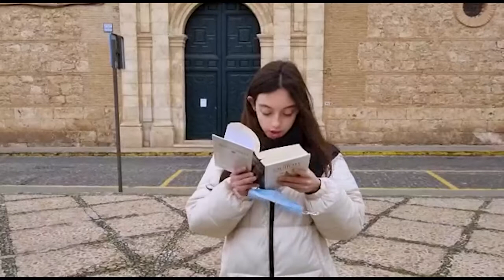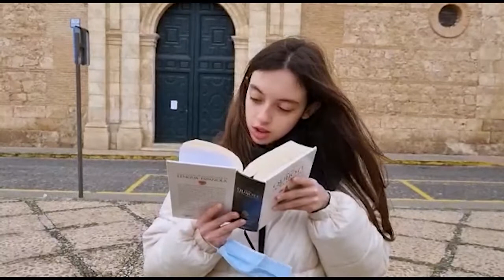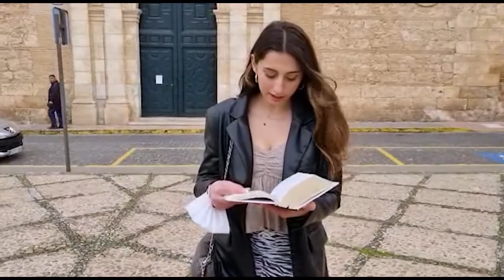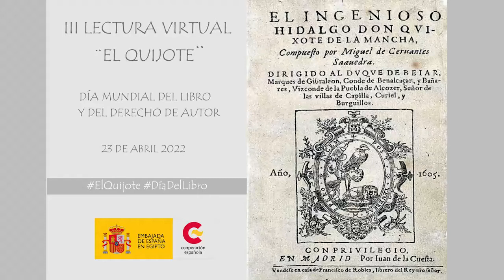Capítulo LXI (61). III Lectura Virtual “ Don Quijote de la Mancha”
Capítulo LXI (61). De lo que le sucedió a don Quijote en la
entrada de Barcelona, con otras cosas que tienen más de
lo verdadero que de lo discreto
الفصل الحادي و الستون
عما حدث لدون كيخوتي عند دخول برشلونة مع أشياء أخرى صدقها أكثر من ألمعيتها
Lectura:  IES DISTRICTE MARÍTIM de Valencia (España)
1.  CUATRO FOLÍAS. ANÓNIMO SIGLO XVII. Del CD Pneuma PN-1160 LA ROSA DE LA ALHAMBRA
2.  LA BASSA CASTIGLIA. ANÓNIMO, SIGLO XVI. Del CD Pneuma PN-710 JUANA I DE CASTILLA